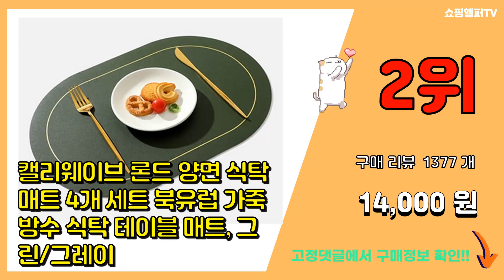테이블매트 추천 판매순위 Top10 || 가격 평점 후기 비교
❤️❤️❤️요즘 가장 많이팔린 테이블매트 추천❤️❤️❤️

[00:01]
10위. 호텔 방수 다이닝 식탁 매트 4p 세트, 오트밀, 45 x 30cm [11,900원]

[00:06]
9위. #[쿠팡수입] 포트메리온 보타닉가든 플레이스 테이블매트 기프트세트 4p, 혼합색상, 40 x   [28,990원]

[00:11]
8위. 심플리까사 실리콘 테이블매트 2종 + 티코스터 2종 세트, 위트 골드, 모카 커피, 테이블 [23,370원]

[00:16]
7위. 쾌청 식탁용 라운드컷 테이블 매트, 투명, 가로 120cm x 세로 75cm x 두께 2m [28,250원]

[00:21]
6위. 차리다 페이퍼 테이블 매트 80매, No12 Woody wood, 375 x 258mm [21,500원]

[00:26]
5위. 아카시아 테이블매트 2p, 에쉬, 40 x 29.5 x 1 cm [24,900원]

[00:31]
4위. 커버컴퍼니 프리미엄 항균 투명매트 식탁 테이블 책상 데스크 가구보호 바닥보호 식탁매트 테이 [31,760원]

[00:36]
3위. 포트메리온 보타닉가든테라스 식탁매트 6종세트, 혼합색상, 중(33 x 25 cm) [44,120원]

[00:41]
2위. 캘리웨이브 론드 양면 식탁매트 4개 세트 북유럽 가죽 방수 식탁 테이블 매트, 그린/그레이 [14,000원]

[00:46]
1위. 블루선 슬림 실리콘 식탁매트, 민트, 40 x 60 cm [28,900원]